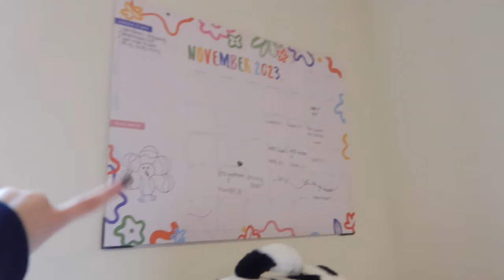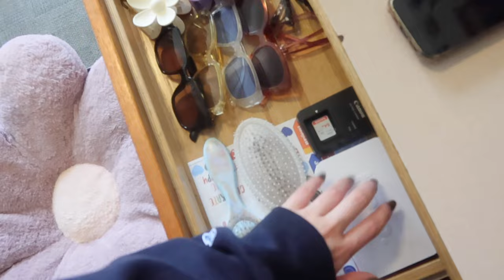freshman year college move-in vlog | uc davis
Hi everyone!!!

In this video, I am moving into my freshman dorm at UC Davis. I am so excited to see what the rest of this school year holds for me. I can't believe that I'm already one quarter in.